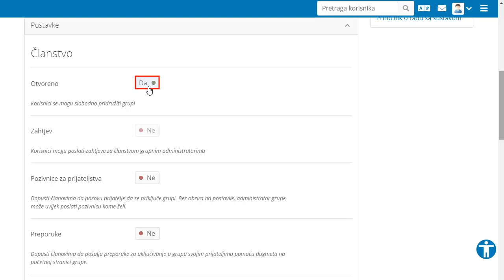9. Izrada nove grupe